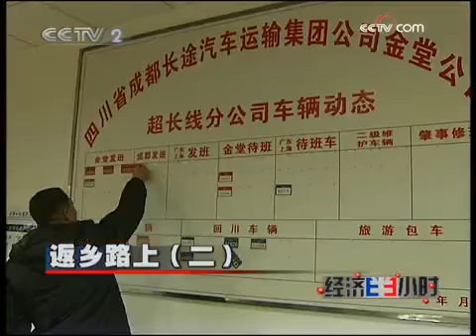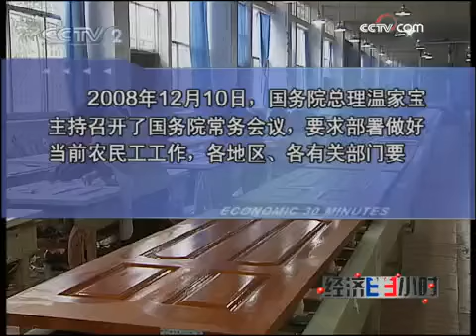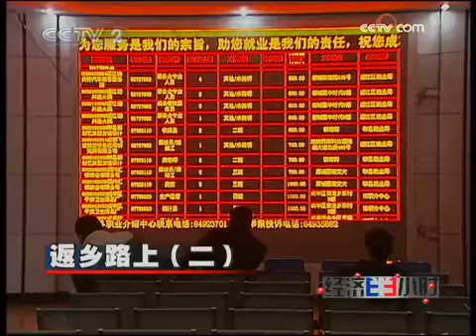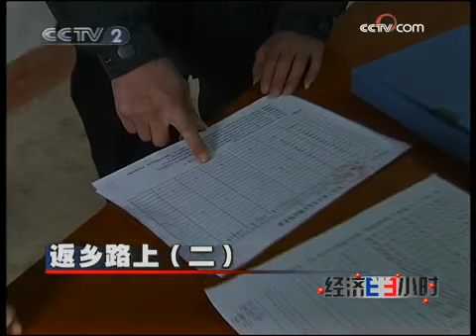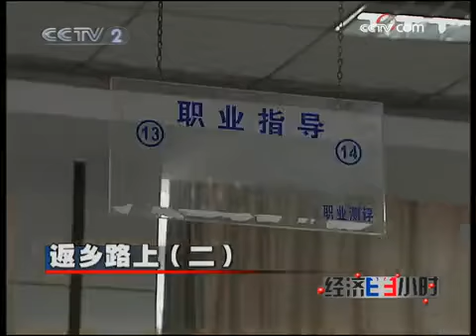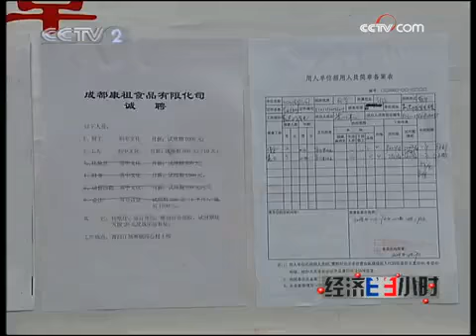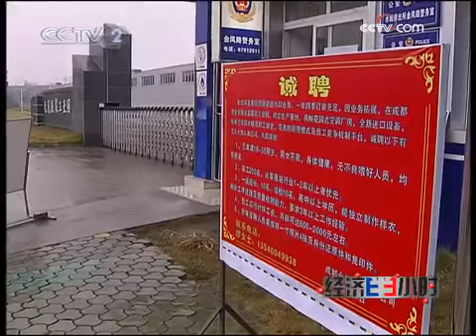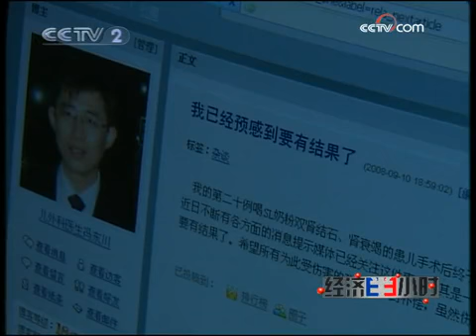经济半小时 经济半小时 2009-01-11